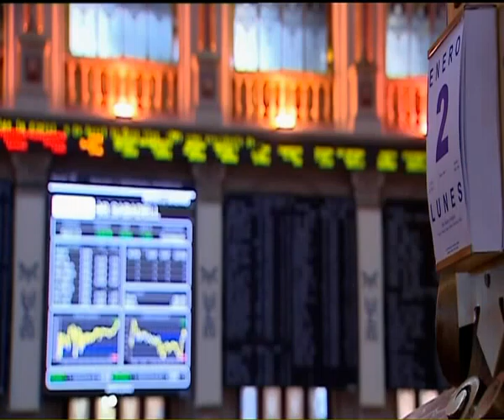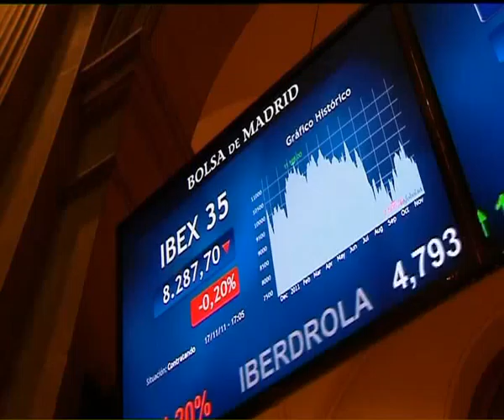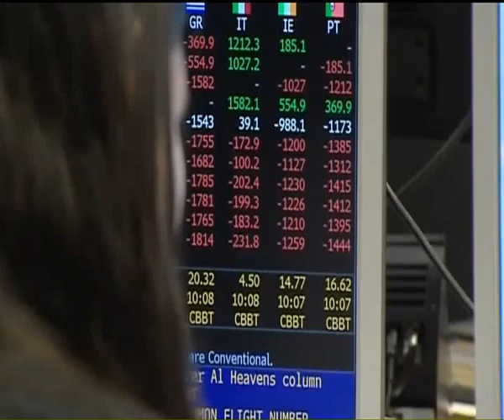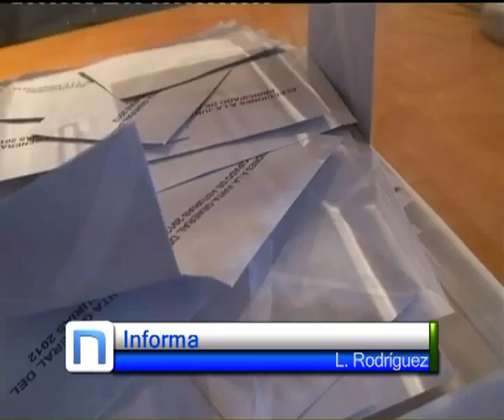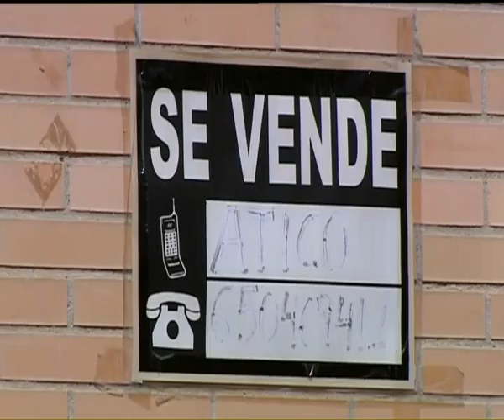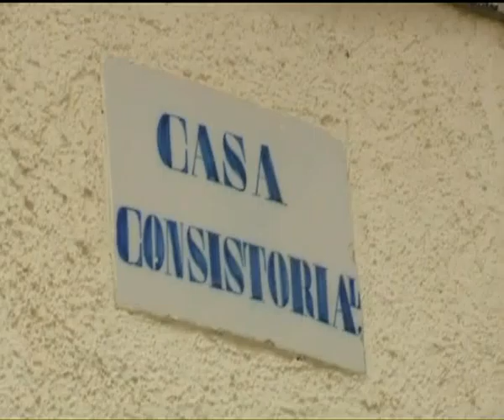INFORMATIVO 10-04-12 2º EDICION- PARTE 1